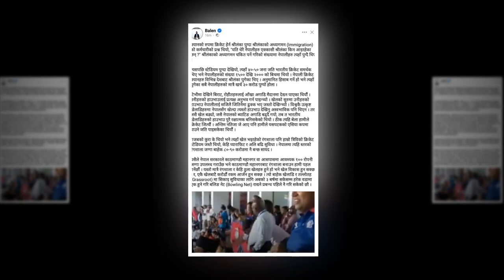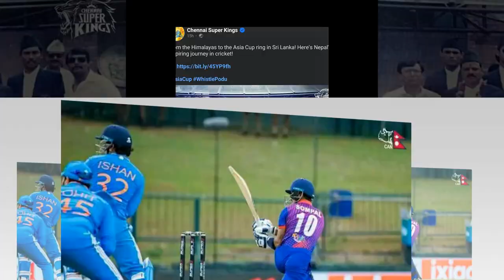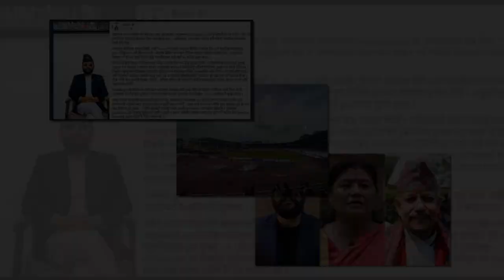बालेन जंगिए अब रंगशाला बनाउन|| नेपाली क्रिकेटप्रेमी उत्साहित balen shah rangashala